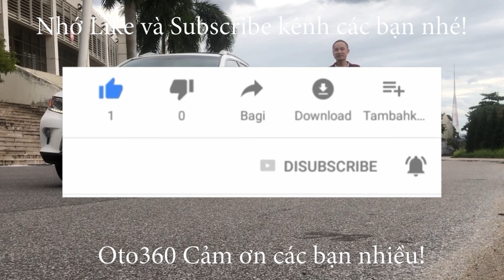Anh thanh niên qua xem chiếc Huyndai I10 2018, chốt luôn và lấy xe ngay. chúc anh vạn dặm bình an!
Huyndai Grand i10 1.2 bản sedan số sàn sản xuất năm 2018, đăng ký tên tư nhân, chạy rất ít, mới lăn bánh hơn 9 vạn km.
Xe được trang bị động cơ xăng 1.2 L hộp số sàn 5 cấp, xe được trang bị nội thất da, vô lăng bọc da tích hợp các phím điều khiển, khóa thông minh. đề nổ Stas/Stop, Màn hình thông minh Android tích hợp camera lùi, cảm biến lùi đầy đủ, gương chiếu hậu gập điện tích hợp xi nhan trên gương...và rất nhiều chức năng khác.